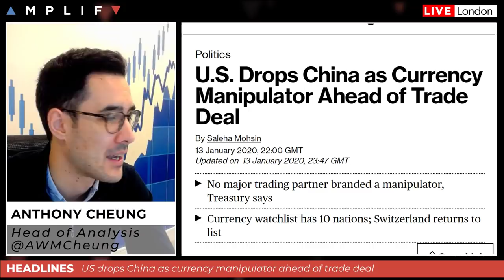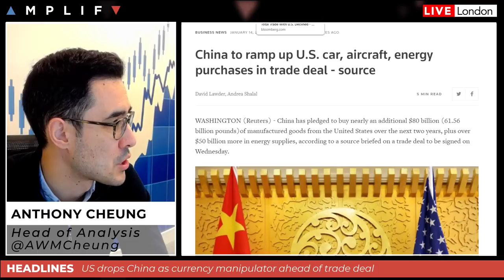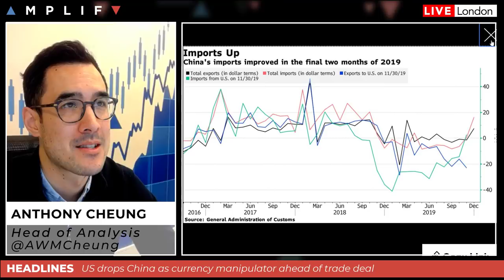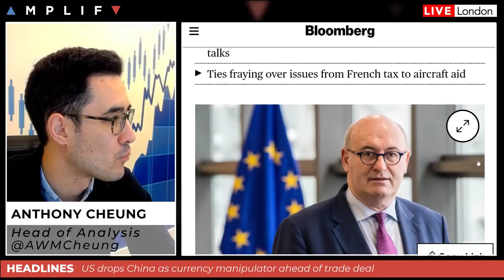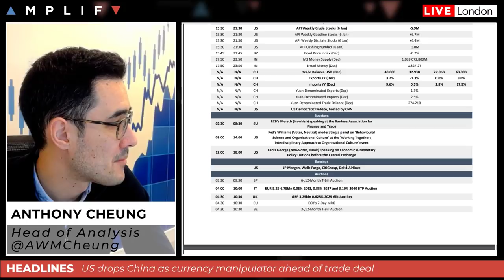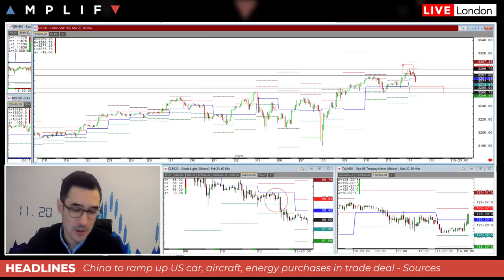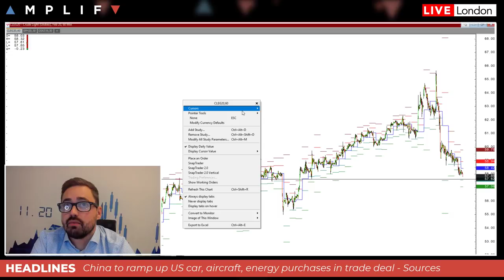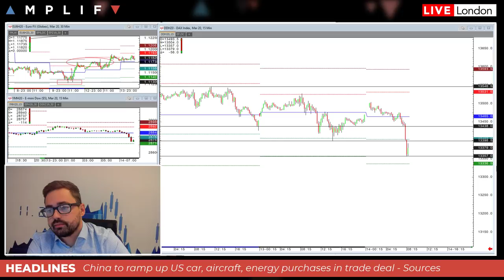US Drops China's Manipulator Status Ahead of Trade Deal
- Overview of market sentiment at the EU open
- US drops China s a currency manipulator ahead of trade deal
- China to ramp up US  car, aircraft and energy purchases
- Chinese exports exceed expectations in trade data overnight
- How the composition of the S&P 500 continued to be dominated by the fab 5
- Highlights on the calendar today
- Technical review of the charts from Sam North